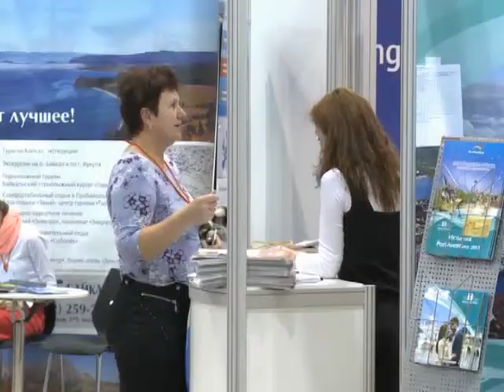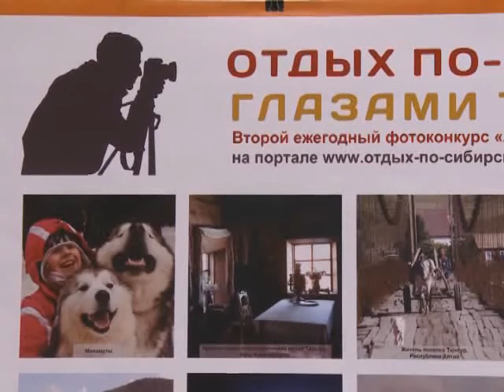«Турфест--2013»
Выставку окрестили не иначе, как главной туристической тусовкой осени в Сибири. Темы обсуждений разные: от 72-часового безвизового пребывания в Новосибирске до развития самостоятельного туризма. Наш корреспондент осмотрел экспозицию, выяснил, какие презентации пользуются спросом, а также узнал, что надо современному туристу.